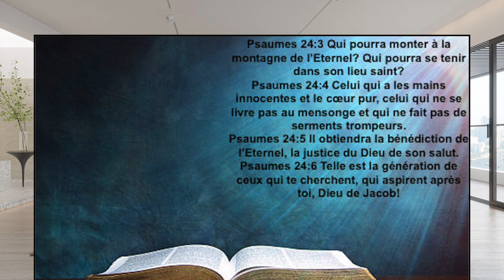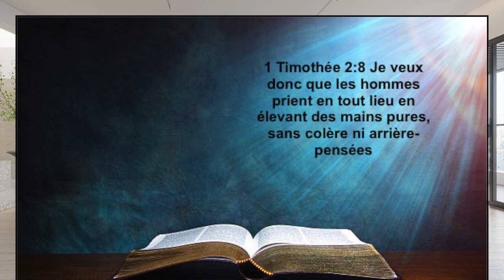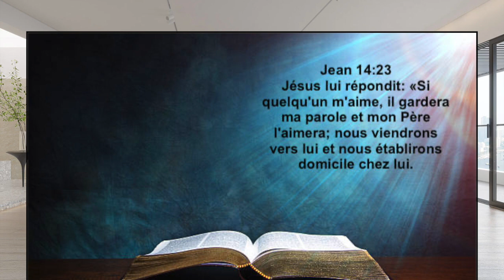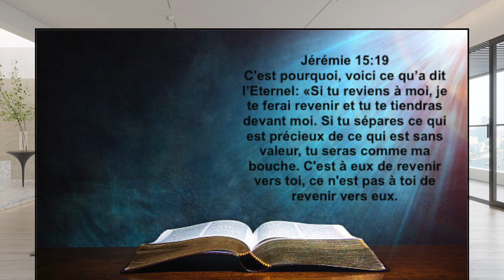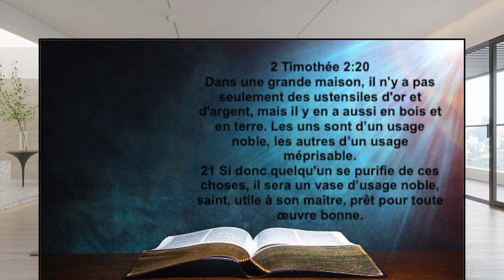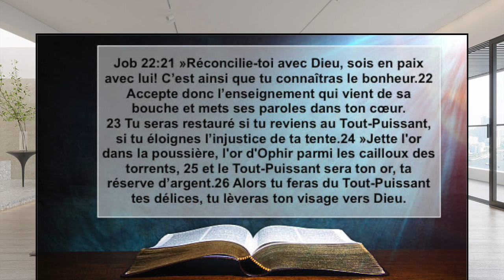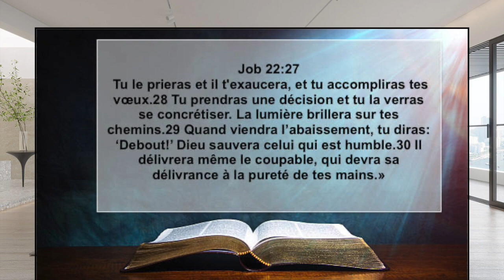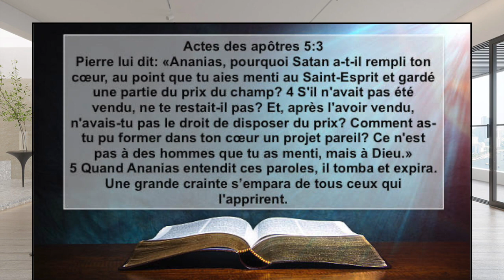comment entrer dans la gloire